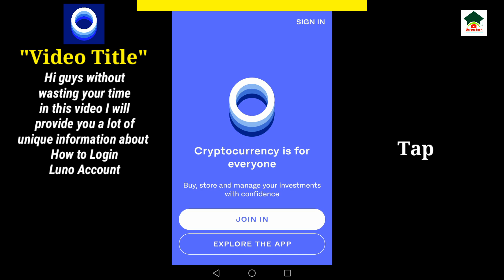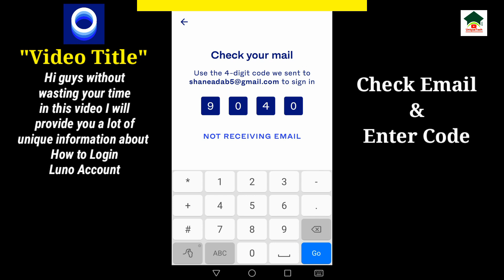How to sign in luno account||Luno account login||UT 55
Assalam-O-Alikum Unique Tech Family.In this video I will tell you about How to sign in luno account.Hope you guys enjoy the video and give a like If you enjoy the video And also subscribe to my channel to get more informative videos like this.

                              Take Care
                              Allah Hafiz